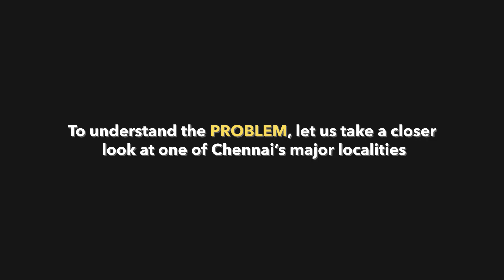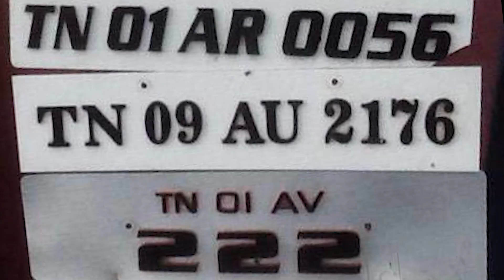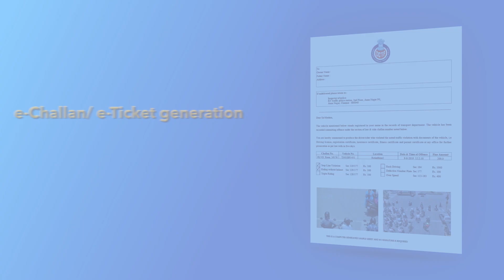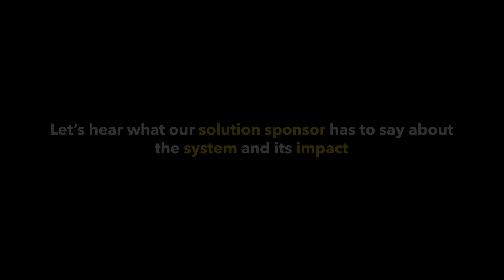Videonetics Traffic Management System in Anna Nagar, Chennai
Chennai experiences the maximum number of road accidents in India. To help the Greater Chennai Traffic Police make Chennai roads safer, Videonetics deployed a first-of-its-kind, intelligent traffic solution for Anna Nagar, an important Chennai locality. Resulting in safer roads, and greater traffic discipline among the citizens.

Connect with TeamVideonetics on